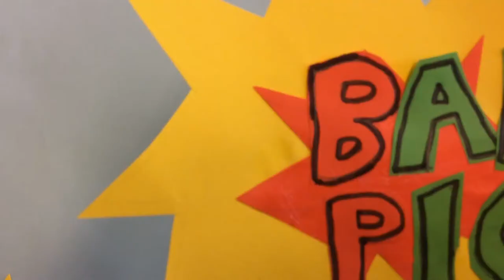Bad Pig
Ein intergalaktisches Fußballspiel eskaliert...
Projektwoche 2017 CSG